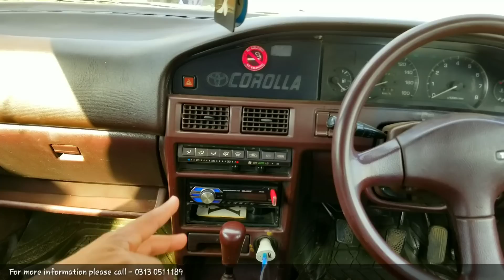Toyota Corolla E90 1989 Model | Detailed Review | Walk around | Price | Zain Ul Abideen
The Toyota Corolla is a line of subcompact and compact cars manufactured by Toyota. Introduced in 1966, the Corolla was the best-selling car worldwide by 1974 and has been one of the best-selling cars in the world since then. In 1997, the Corolla became the best selling nameplate in the world, surpassing the Volkswagen Beetle. Toyota reached the milestone of 44 million Corollas sold over twelve generations in 2016.
A somewhat more rounded and aerodynamic style was used for the E90 introduced in May 1987. Overall this generation has a more refined feel than older Corollas and other older subcompacts. Most models were now front wheel drive, along with a few AWD All-Trac models. Many engines were used on a wide array of trim levels and models, ranging from the 1.3-liter 2E to the 165 horsepower (123 kW) supercharged 4A-GZE. In the US, the E90 Sprinter was built and sold as both the Toyota Sprinter and the Geo Prizm. In Australia, the E90 Corolla was built and sold as both the Toyota Corolla and the Holden Nova.

In South Africa, this generation continued to be built until August 2006